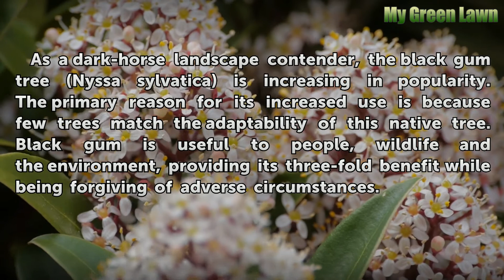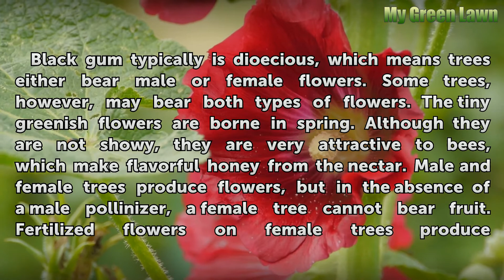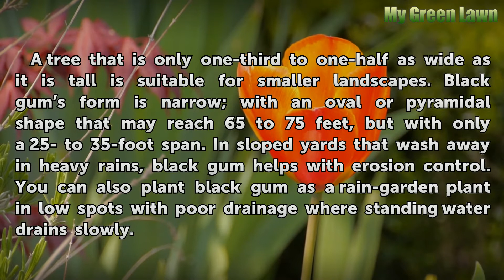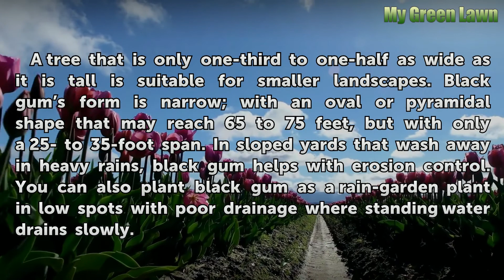Black Gum Tree Facts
Black Gum Tree Facts. As a dark-horse landscape contender, the black gum tree (Nyssa sylvatica) is increasing in popularity. The primary reason for its increased use is because few trees match the adaptability of this native tree. Black gum is useful to people, wildlife and the environment, providing its three-fold benefit while being forgiving of...

Table of contents Black Gum Tree Facts
Native Adaptability 00:37
Male and Female Trees 01:17
Outstanding Fall Color 01:55
Challenging Landscape Solutions 02:36